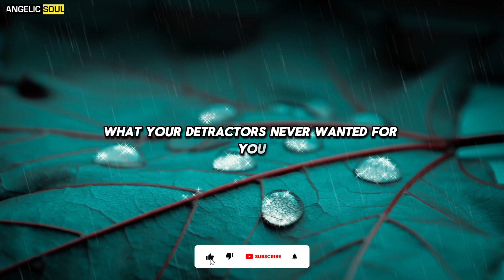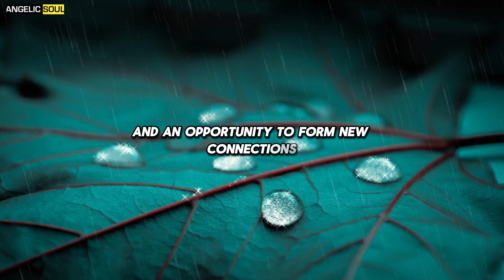Your enemies do not want this but it’s happening and soon they will...